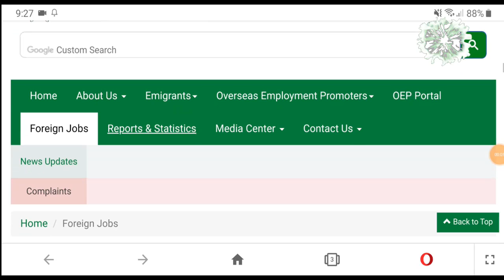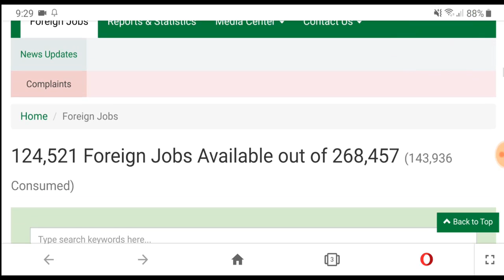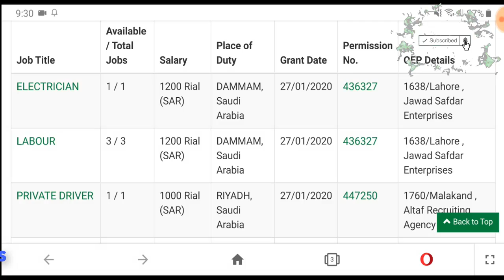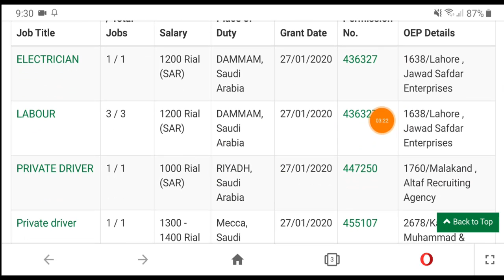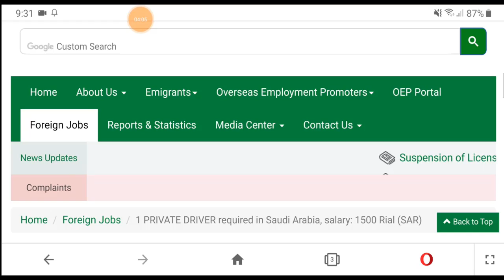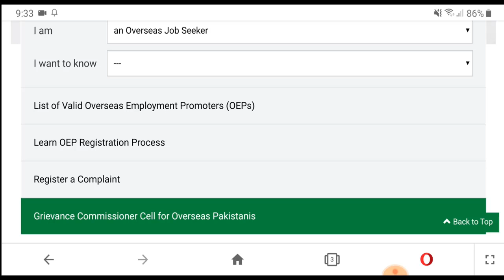Foreign Jobs 2020 - Bureau of Emigration & Overseas Employment Government of Pakistan